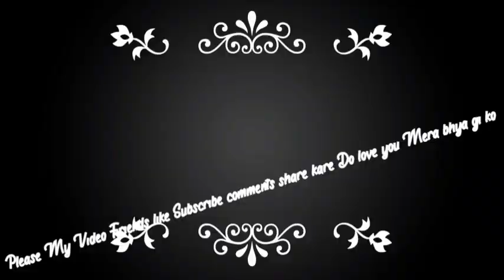khesari Lal ka song#सैया के बेलाल रोटी खाए हुए जान#Suman Sharma Dance Video Bhojpuri songs Super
khesari Lal ka song#सैया के बेलाल रोटी खाए हुए जान#Suman Sharma Dance Video Bhojpuri songs Super Please My Video Friends like Subscribe comments share kare Do love you Mera bhya Mobile .8427375682 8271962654.